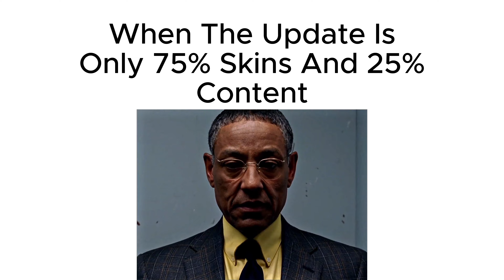Season 2 Slander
These Are Just Jokes Do Not Take Them Seriously